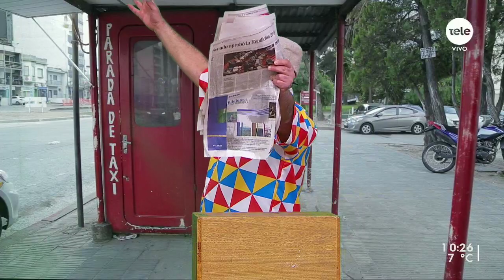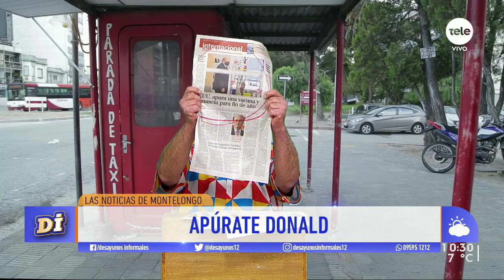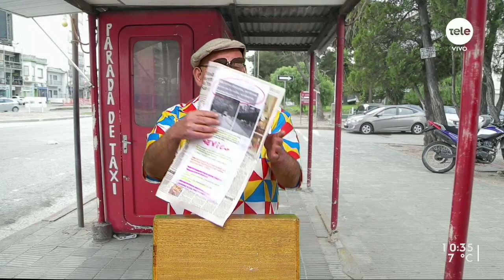Noticias de Montelongo 28/7/20